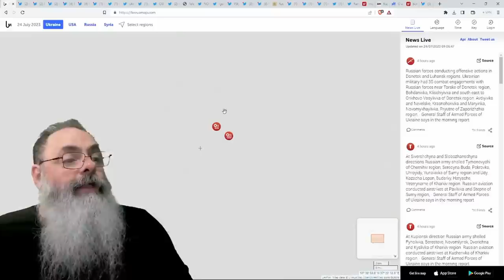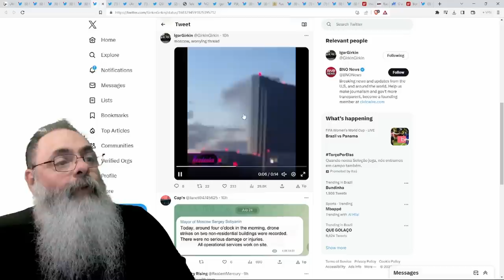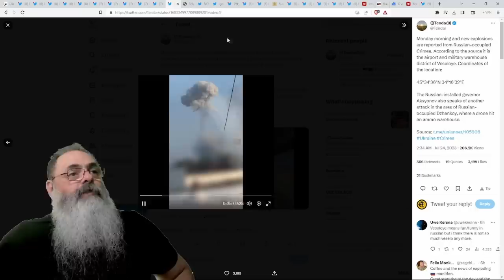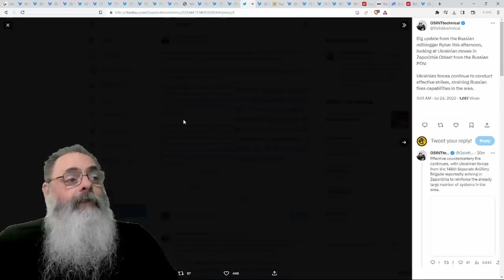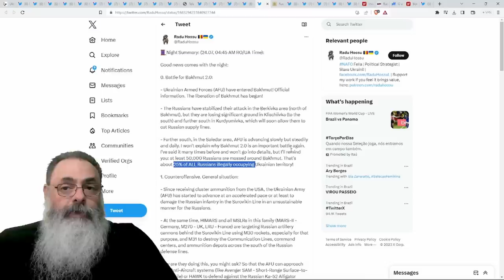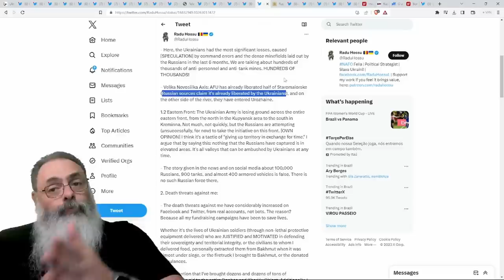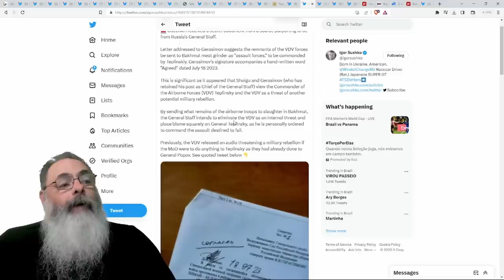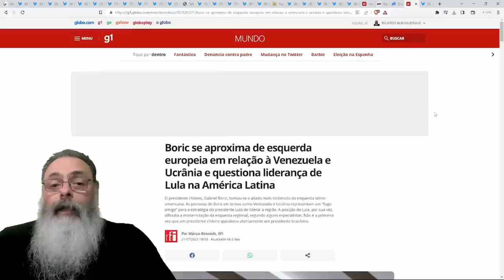UCRANIANOS fazem GRANDE ATAQUE com DRONES em MOSCOU ATINGINDO vários PRÉDIOS e MINISTÉRIO da DEFESA